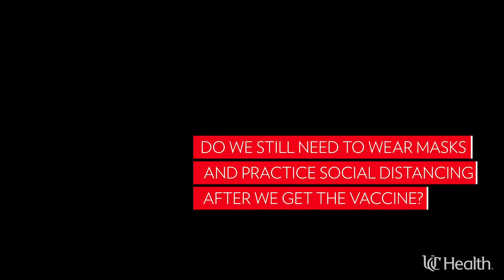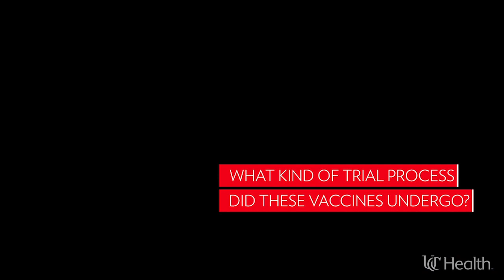COVID-19 Vaccine Facts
Dr. Carl Fichtenbaum, professor in the Division of Infectious Diseases at the University of Cincinnati College of Medicine and a UC Health physician, answers some of the most frequently asked questions about the COVID-19 vaccines.